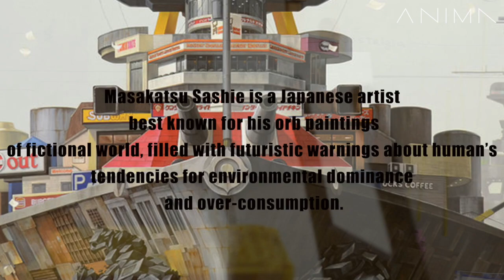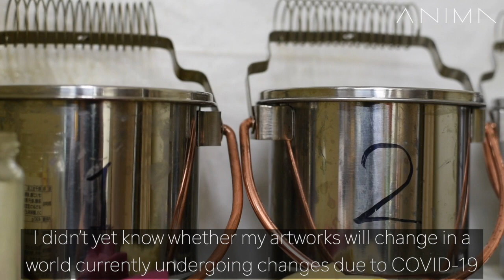Art in Quarantine with Masakatsu Sashie from Japan | Episode 9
About Sashie

Masakatsu Sashie is a Japanese artist best known for his orb paintings of fictional world, filled with futuristic warnings about human’s tendencies for environmental dominance and over-consumption.

Masakatsu was born in 1974 in city of Kanazawa in Ishikawa Prefecture. He received a MFA from the Kanazaw College of Art in 2000. His birth town is widely known for its rich cultural traditions in arts and crafts. Kanazawa has very difficult geographical accessibility and it owns to this fact a rather unique culture development.

Sashie's artworks present an imaginary world depicting large, city-like spheres drifting above remains of a destroyed civilization. His gigantic orbs are created out of scraps of old constructions from the Showa-period (period of enlightened peace and harmony, period of radiant Japan during the time of reign of the Shōwa Emperor, Hirohito, from 1926 to 1989) and a pieces of mass production and mass consumption culture. Things like vending machines, pachinko parlors or fast food signs and video game components are woven into Masakatsu’s imagery in his orb painting (creating an orb using a light source).

This artist is showing us what could and will happened to the world in the not so distant future, while still trying to open our eyes in effort to avoid his, most likely, prophetic vision.

Masakatsu’s artworks has been exhibited all around Asia and United States, on such art fairs as The Armory Show in New York and Art Hong Kong.